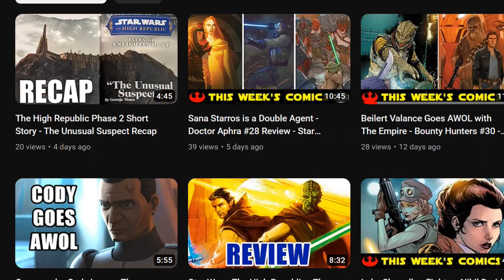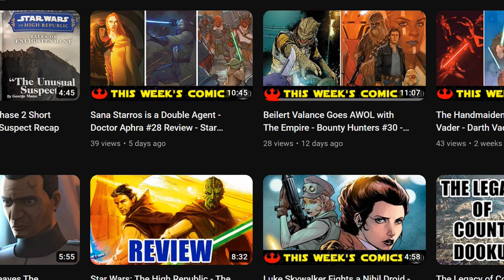Yoda Finds a Force-Sensitive Trandoshan Infant - Yoda 5 Review - Star Wars Comics 3/15/23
Yoda 5 continues the story revolving around a wookiee Jedi Initiate that has visions of one of his fellow initiate's causing destruction. In The High Republic Adventures 3, Sav Malagan sneaks aboard a Jedi Eviscerator in order to track down Mas Kanata's captured ship.